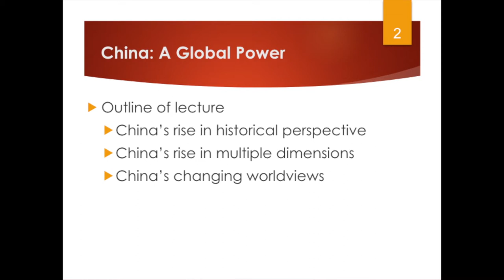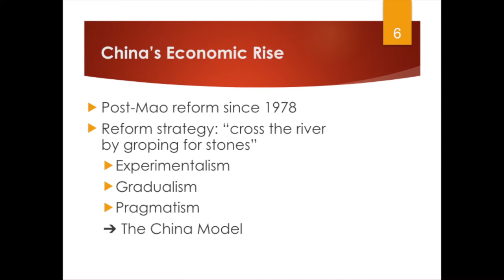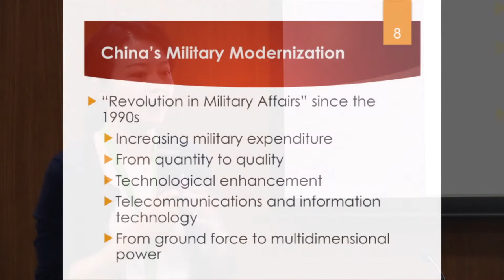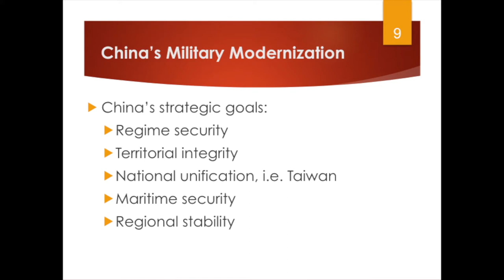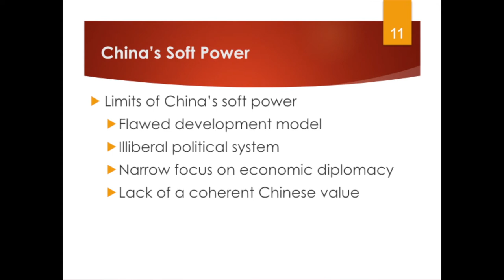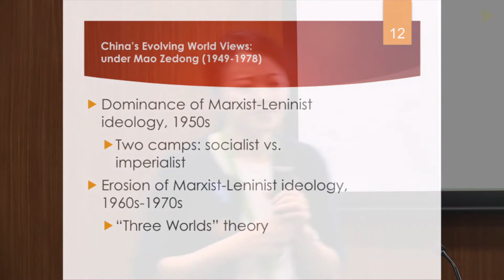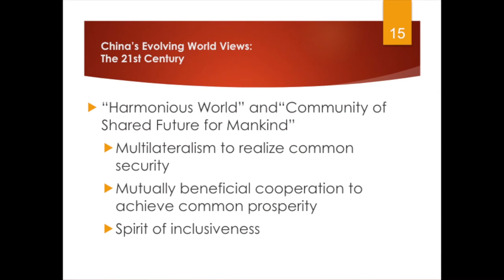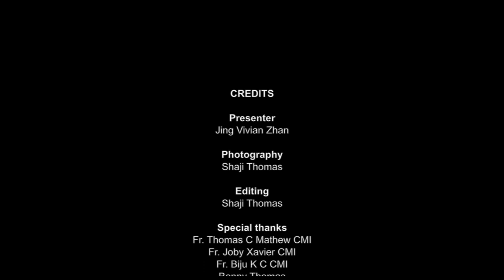Lecture 11 China a Global Power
Lecture 11   China a Global Power  by  Jing Vivian Zhan, Workshop of  Teaching about China in India, Department of International Studies and History, 2017-18